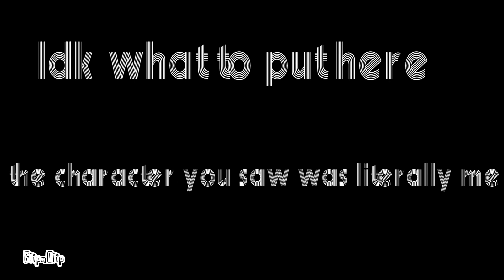a contest that flipaclip made so i joined